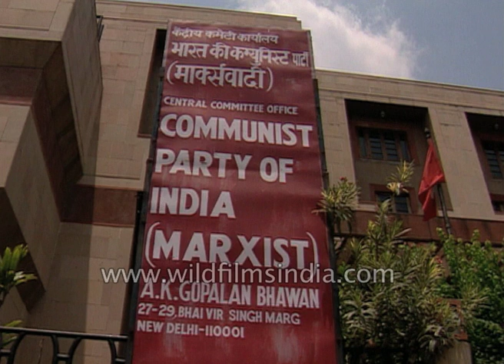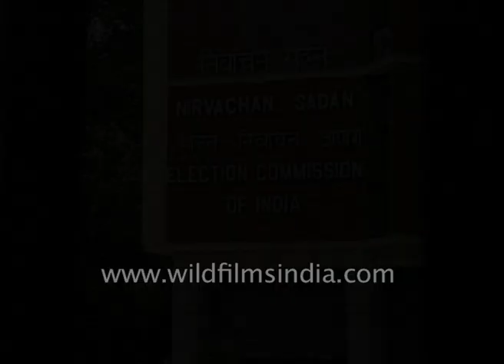Communist Party and Election Commission of India's building in New Delhi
The Communist Party of India Central Committee office A. K Gopalan Bhawan at Bhai Vir Singh Marg in New Delhi. Election Commission of India's building in New Delhi. As seen in olden days, Old DTC bus, Maruti 800 car, Hindustan Motor's Ambassador car passes through in front of the Election Commission of India's building.

The Communist Party of India was founded in late 1925 in Kanpur. Earlier in the decade, however, a number of people, both within and outside India, attempted to establish a communist presence on the subcontinent. Notable was a manifesto issued in 1920 in Tashkent (now in Uzbekistan) by Manabendra Nath Roy (who would become the party’s first leader), Abani Mukherji, and Roy’s wife Evelyn that called for the creation of a communist party in India.

The Election Commission of India (ECI) is a constitutional body responsible for administering elections in India according to the rules and regulations mentioned in the Constitution of India. It was established on January 25, 1950, with an aim to define and control the process for elections conducted at various levels: Parliament, State Legislatures, and the offices of the President and Vice President of India. In other words, the ECI ensures the smooth and successful functioning of the democracy.